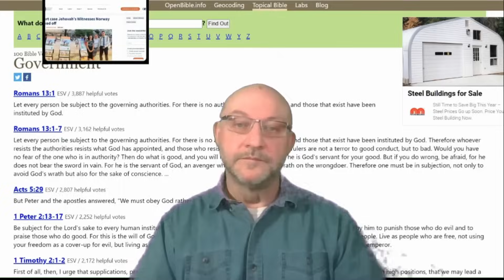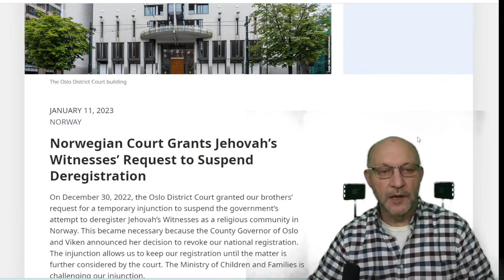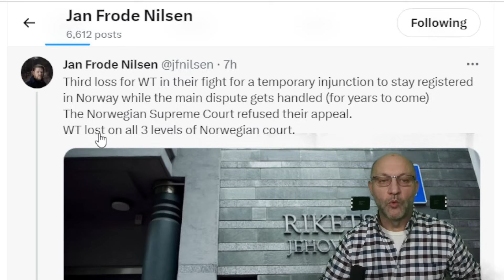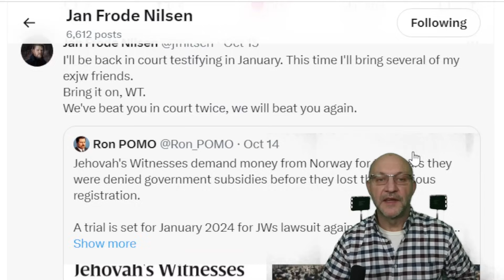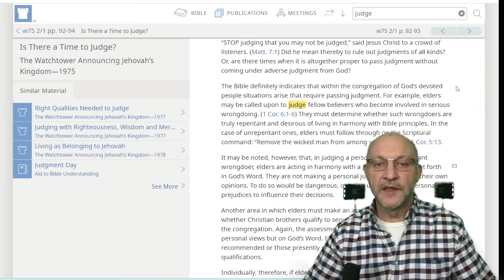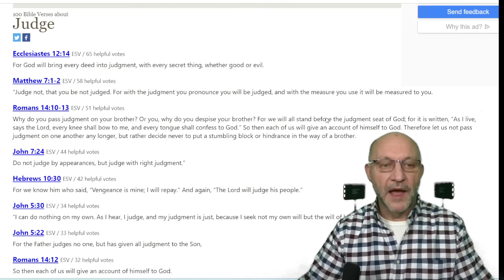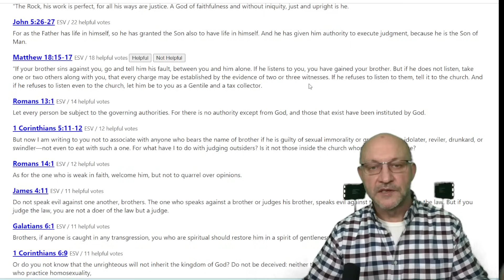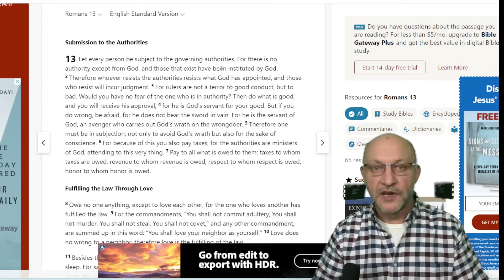Norway Court Denies Appeal from JW.org - ThreeTimes!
Why is JW.org denied as a religion by High Court of Norway? God is blocking them according to these verses of the bible: Romans 13:1 Let every person be subject to the governing authorities. For there is no authority except from God, and those that exist have been instituted by God. 2 Therefore whoever resists the authorities resists what God has appointed, and those who resist will incur judgment. 3 For rulers are not a terror to good conduct, but to bad. Would you have no fear of the one who is in authority? Then do what is good, and you will receive his approval, 4 for he is God's servant for your good. But if you do wrong, be afraid, for he does not bear the sword in vain. For he is the servant of God, an avenger who carries out God's wrath on the wrongdoer. 5 Therefore one must be in subjection, not only to avoid God's wrath but also for the sake of conscience. 6 For because of this you also pay taxes, for the authorities are ministers of God, attending to this very thing. 7 Pay to all what is owed to them: taxes to whom taxes are owed, revenue to whom revenue is owed, respect to whom respect is owed, honor to whom honor is owed.